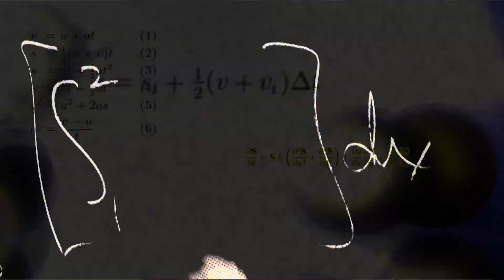What is Chemical Engineering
One of the oldest departments of Newark College of Engineering, the Otto H. York Department of Chemical, Biological and Pharmaceutical Engineering awarded its first three baccalaureate degrees in 1923. Master's degrees were added after World War II, as returning veterans swelled the college's enrollment as well as the engineering workforce. The doctoral degree program was added in the late 50s, and the first PhD was awarded in 1964. An MS in Pharmaceutical Engineering program was established in 2004.

From its earliest days, the department incorporated real-world work experience into the curriculum through cooperative education with area companies. The department's faculty has also developed research partnerships with industry and government. Chemical engineering alumni hold leading positions in business, law, research and academe.

Today the department has an enrollment of 132 undergraduates majoring in chemical engineering, and more than 50 pursuing graduate studies. Last year, NJIT awarded 20 bachelor's degrees in chemical engineering, 13 master's degrees, and three PhDs. Chemical engineering currently enrolls the largest percentage of female students of any department in Newark College of Engineering -- 41 percent of the department's students are women.

In 2002, the department was renamed to honor Otto H. York, chemical engineer, entrepreneur and philanthropist, who is a long-time benefactor of the university. York has pledged $1 million to the department to establish an endowment supporting scholarships to attract outstanding students and to support faculty research.